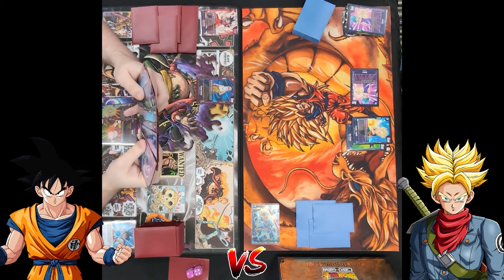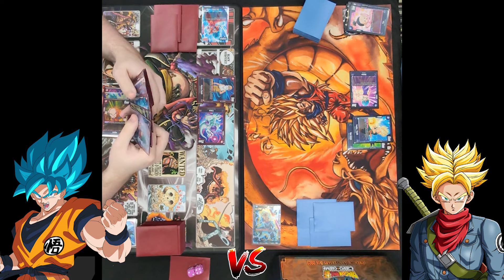Red U7 Goku VS Blue Future Trunks! Dragonball Super Fusion World Gameplay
Just a Casual Game with Zach!

Zach on U7 Goku

Phil on Blue Future Trunks